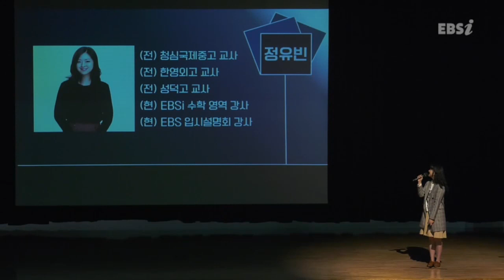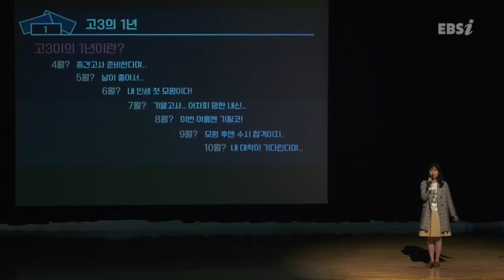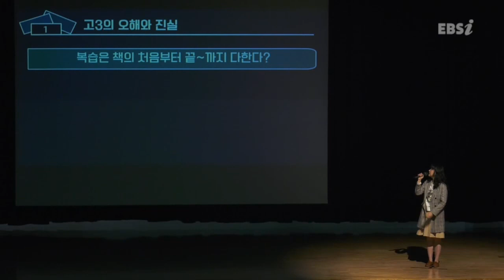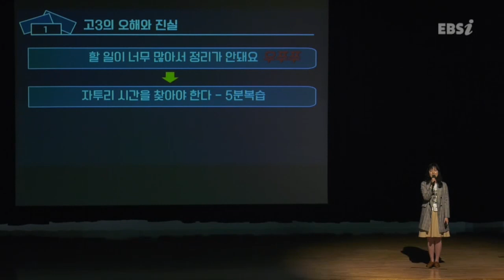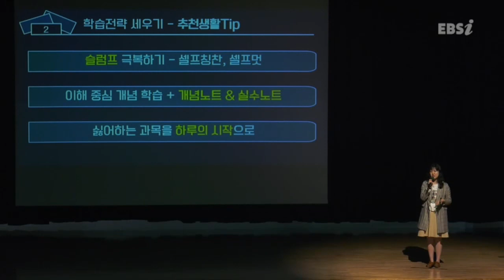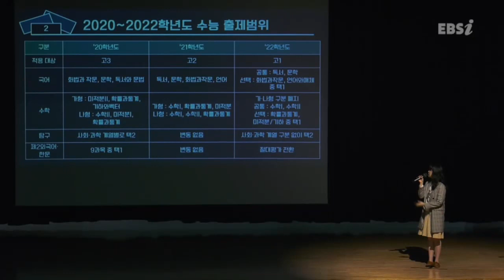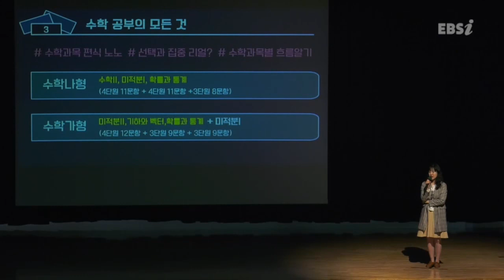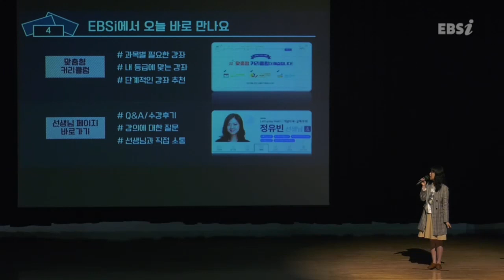01부 [EBS 입시설명회] 2020학년도 입시설명회 - 여수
지역 : 전남 여수
장소 : 여수문화홀
일시 : 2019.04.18(목) 오후 7시
출연진 : 정유빈, 윤윤구